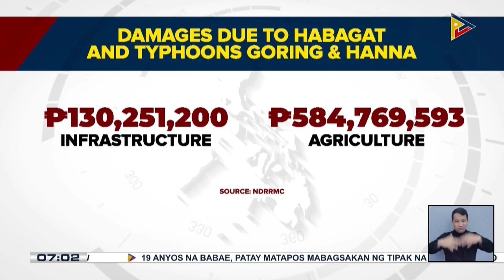NDRRMC: 2 kumpirmadong patay sa habagat at HannaPH